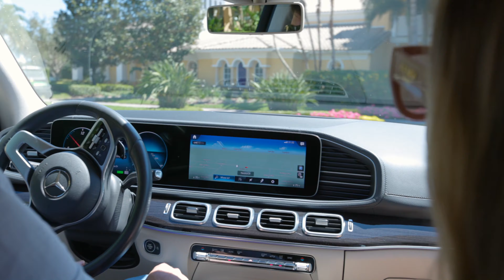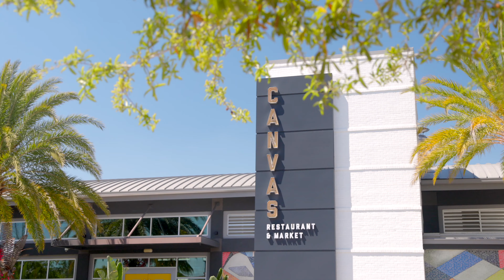Pool Home at 12007 Navale Ln Orlando Fl 32827 Lake Nona for sale by Oscar and Daniela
4 bedroom 3.5 Bathroom Pool Home with Canal View in the well Known and resort community of Village Walk in Lake Nona " Medical City "